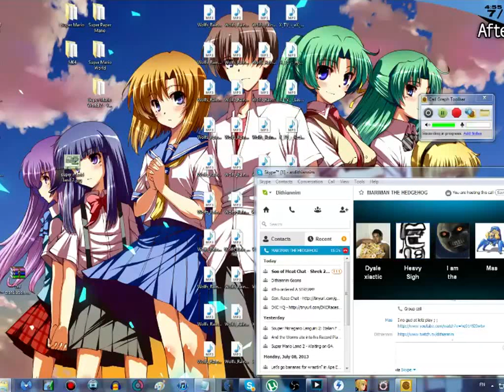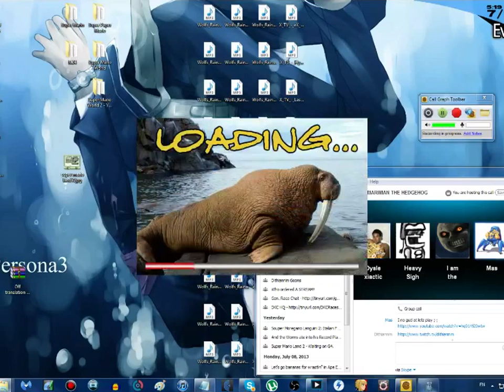Revenge of the Walrus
This game recorded really weirdly, but I don't think it matters much...